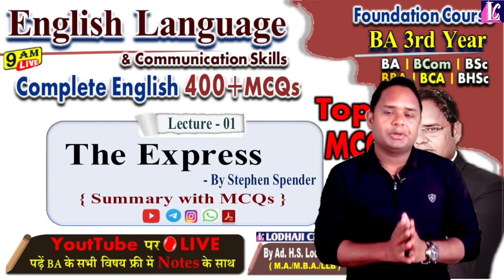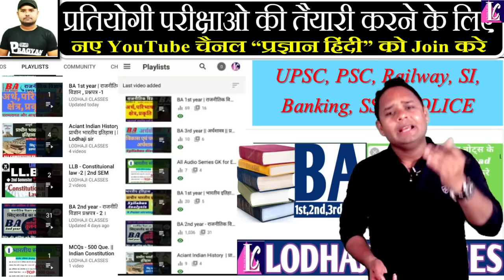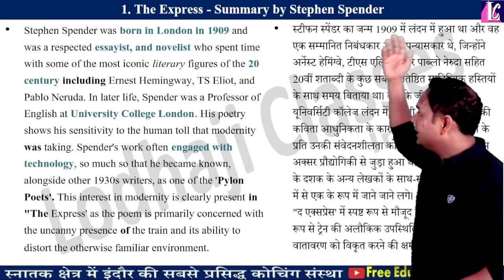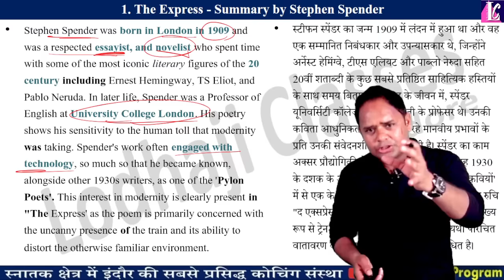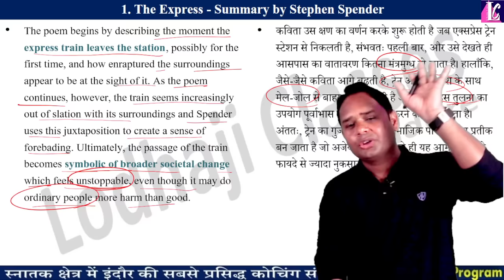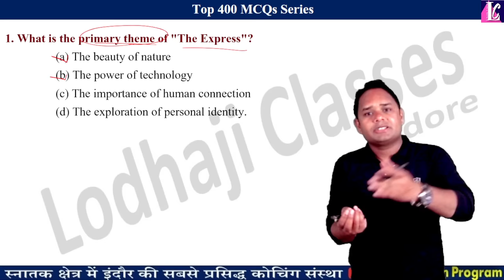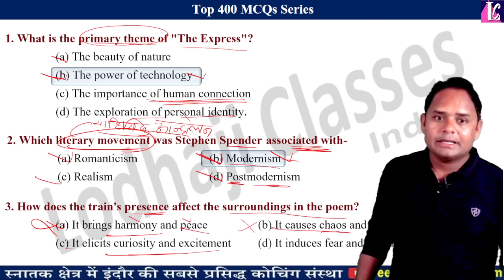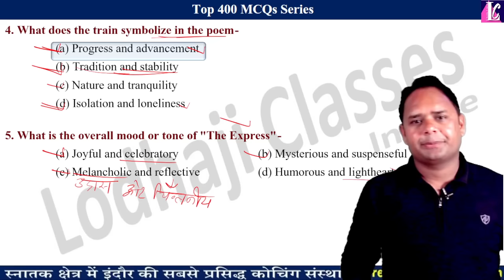1. BA 3rd year | English Language | The express by Stephen Spender | FC | Important MCQs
🔴 Live Class : Daily @ 6:00 pm

🔴 Lecture - 1. BA 3rd year, English Language | The express by Stephen Spender | FC | Important MCQs,

📝 Subject : Foundation Course : English Language | BA, B.Sc., BCom, BBA, BCA, BHSc 2nd Year,